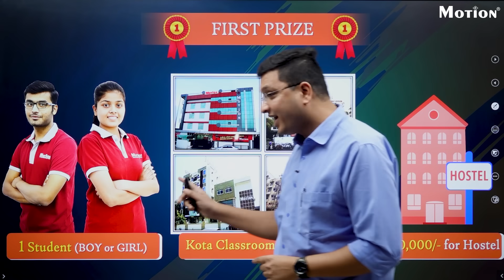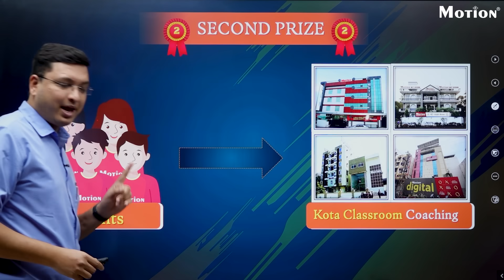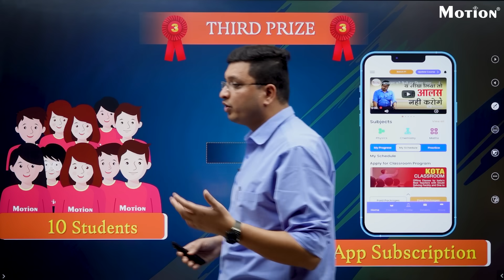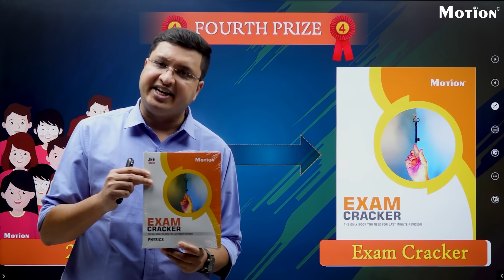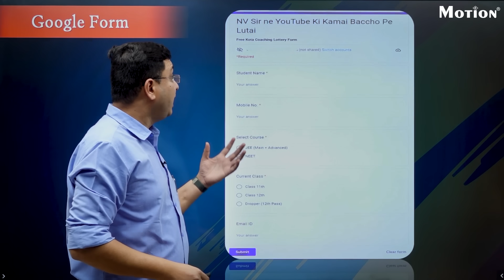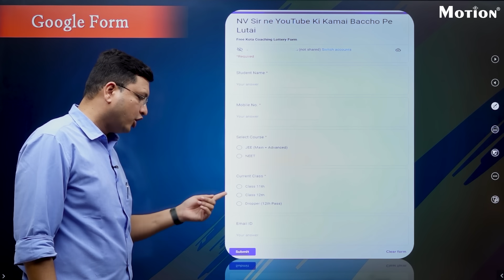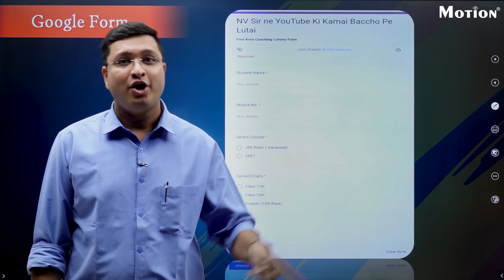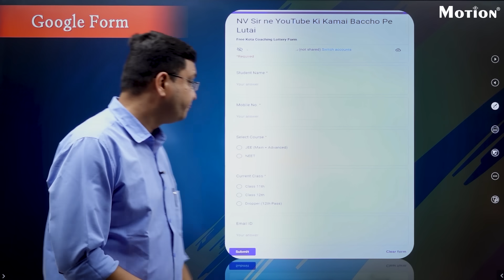FREE KOTA COACHING LOTTERY 2022 by NV Sir | Free Coaching to JEE/NEET Aspirants| Golden opportunity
Note - "Last date to register for Kota Free Coaching Lottery is 5th August 2022 till 11:59 PM"

As NV Sir always says that he loves what he is doing and wants to be a Teacher in every life and you all are part of this dream. All the love and respect that you shower towards NV Sir, he is and will always be grateful to each and every one of you, and to return the favor, Motion Education will be doing a FREE LOTTERY for all the JEE/NEET aspirants which will include:
• 1 Student - Kota Classroom Coaching + Rs 1,00,000 for Hostel
• 5 Students -  Kota Classroom Coaching
• 10 Students - App Subscription
• 20 Students - Exam Cracker